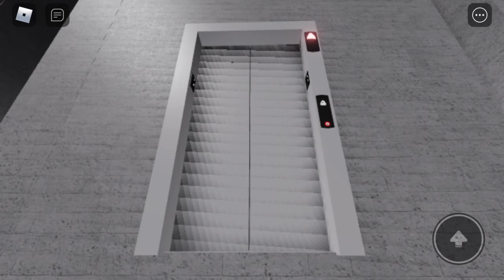October 18, 2021: 3x Schindler HT Elevators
2 Schindler 330A elevators only have 2 floors & 1 Schindler 321A Elevator has 6 floors!!!